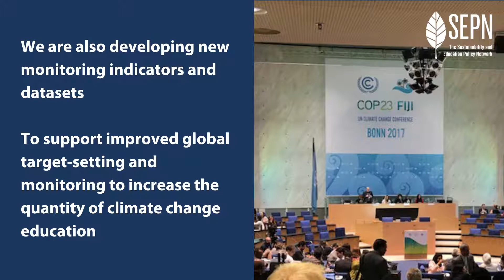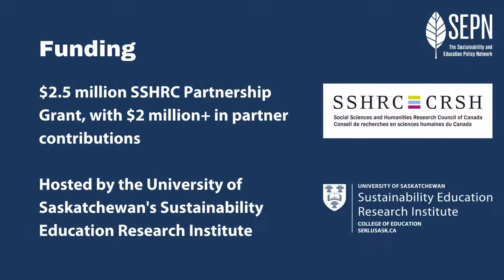The Monitoring and Evaluation of Climate Change Education Project (MECCE)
We are pleased to announce the formal launch of the Monitoring and Evaluation of Climate Change Education project (MECCE). MECCE builds on previous research-based partnership work conducted by SERI's flagship project, the Sustainability and Education Policy Network (SEPN).

MECCE’s goal is to advance global climate literacy and action through improving the quality and quantity of climate change education, training, and public awareness.

The project’s over 80 international partners and collaborators include the United Nations Framework Convention on Climate Change (UNFCCC), the United Nations Educational, Scientific and Cultural Organization (UNESCO), the UNESCO Global Education Monitoring Report, the Intergovernmental Panel on Climate Change (IPCC), and Environment and Climate Change Canada. MEECE’s leadership includes Director Dr. Marcia McKenzie; Associate Director Dr. Christina Kwauk; Project Manager Ms. Nicola Chopin; and project component leads, Drs. Heila Lotz-Sisitka and Aaron Benavot.

MECCE is funded by a $2.5 million Partnership Grant from the Social Sciences and Humanities Research Council of Canada, with an additional $2 million+ in partner contributions.

For more information on MECCE and SEPN, please follow @SEPNetwork on Facebook and Twitter, and please tag mecce and @SEPNetwork in relevant social media content.